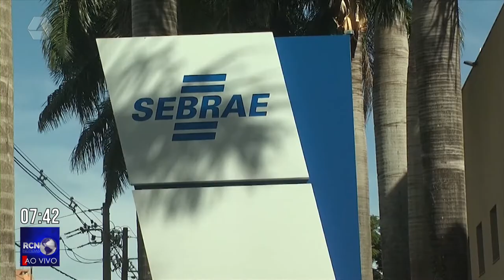RCN Notícias 06/07/2022